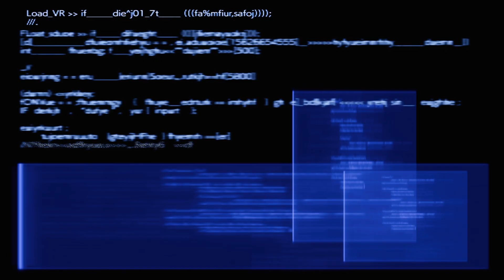Le petit Billy découvre la vérité sur la mort de ses parents - FINAL FANTASY VII REBIRTH #64